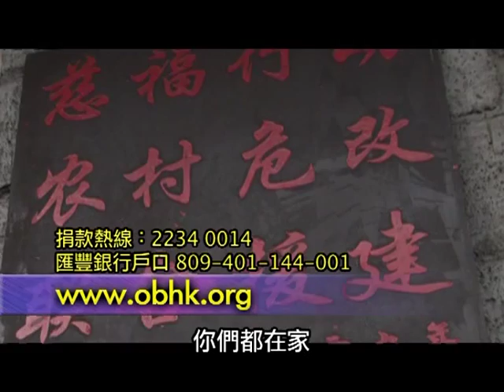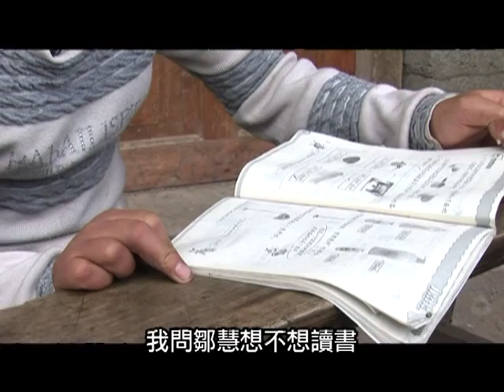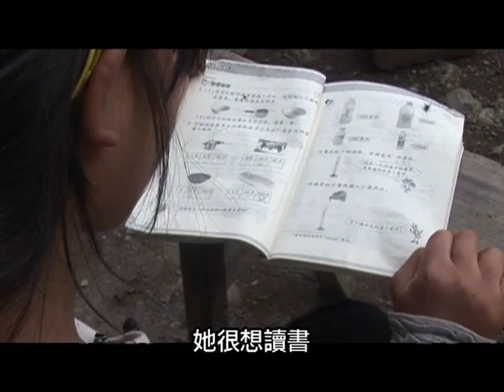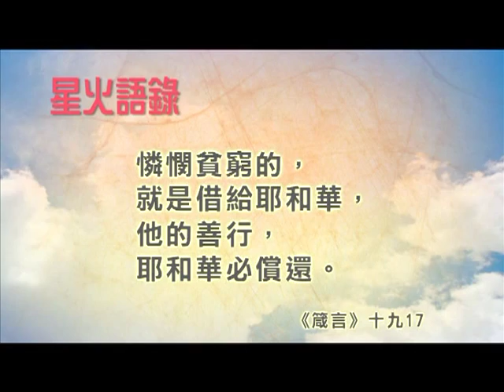【生命故事】潘國光、鄒文昌《我家住在茅草屋》星火飛騰 290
貴州赫章山區一家六口，父母務農為生、大兒子精神失常、二兒子天生聾啞，唯一女兒被逼輟學持家。一家人不禁問：苦日子何時方休?香港囚友熱心助學，潘國光牧師分享箇中緣由。

Skype：CBNHK